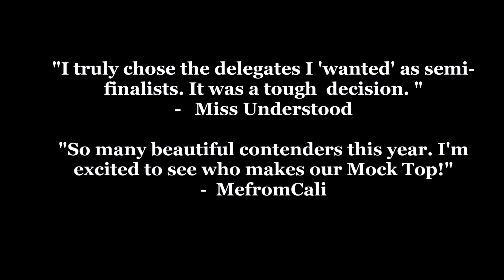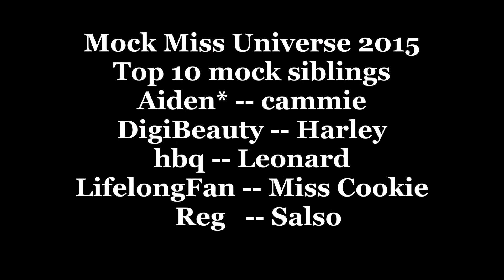Mock Miss Universe 2015 Round 2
United States of Beauty: the bubbleboard
delegates' official photographs courtesy of  Miss Universe Corporation